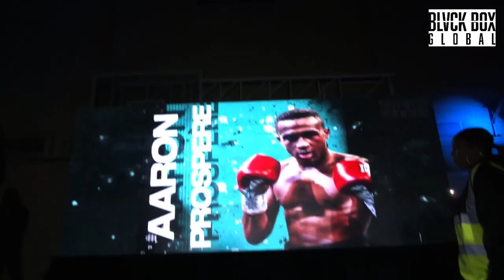Aaron Prospere vs Rustem Fatkhullin (Full Fight)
Aaron Prospere takes on Rustem Fatkhullin in a Super-Lightweight bout hosted by Blvckbox Global on 12th February 2022.